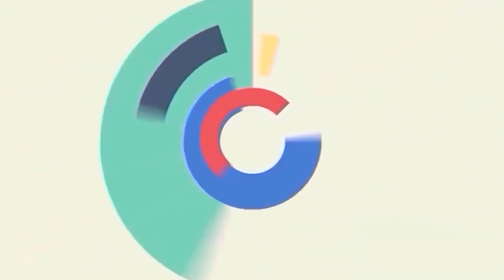When Calls the Heart Season 10 News: Perfect Storyline for Lee & Rosemary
While the fans wait for news on whether “When Calls the Heart” will be renewed by Hallmark for the tenth season, more details are emerging about season 9. Recently, the series’ creator, Brian Bird, also shared why they decided to pursue a Rosemary pregnancy story rather than an adoption plot. He said that they debated on doing an adoption story. Want to know the full story? Do watch this video till the end.

Hello Everybody. In a recent interview with JLJ Media on YouTube following the season 9 finale, When Calls The Heart creator Brian Bird shared details about the decisions behind Rosemary’s pregnancy storyline. It’s no secret to “When Calls the Heart” fans that Rosemary, the character portrayed by Pascale Hutton and Lee, the character portrayed by Kavan Smith have had an ongoing infertility storyline. Many fans believed that this meant the show would eventually have the couple decide to adopt. Bird said the idea was considered, but they ultimately decided that they just had to go with the unexpected pregnancy storyline.